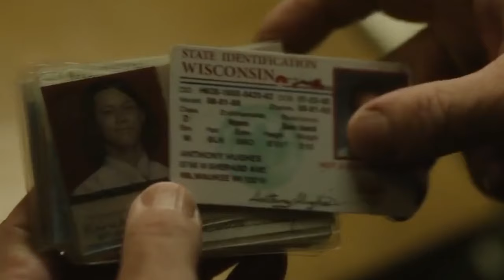ජෙෆ්රි ඩාමර් කතාමාලාව සිංහලෙන් [Episode 7]